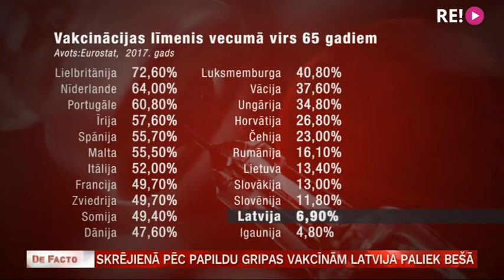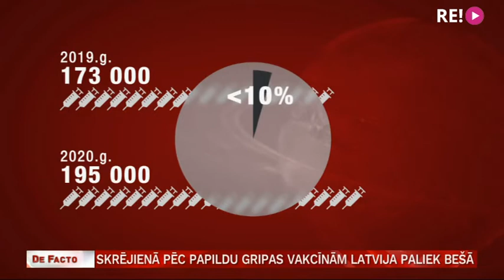Skrējienā pēc papildu gripas vakcīnām Latvija paliek bešā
Ja Covid-19 nākamais vilnis sakritīs ar gripas sezonu, tas būs gan dubults risks cilvēkiem, gan papildu slodze veselības aprūpes sistēmai. Tāpēc visā pasaulē – un arī Latvijā runā par gripas vakcinācijas vecināšanu, lai vismaz no šī vīrusa izplatības pēc iespējas izbēgtu. Tomēr tas var nebūt iespējams. Gripas vakcīnu lielākā skaitā nav un valstis sākušas  sacensību par šo resursu. Un jau tagad skaidrs, ka pie papildu krājumiem Latvijai visdrīzāk netikt. Vairāk  - Liene Barisa-Sermule.